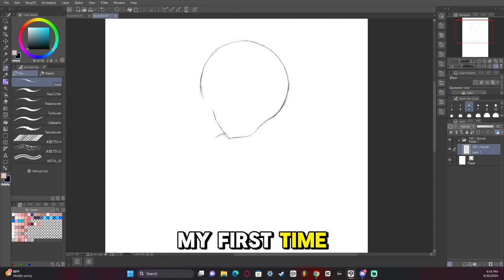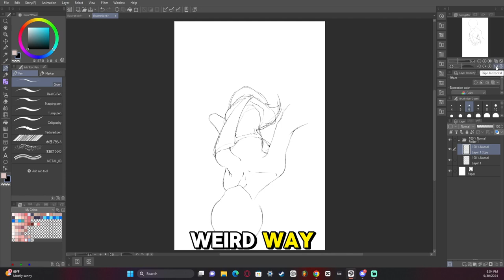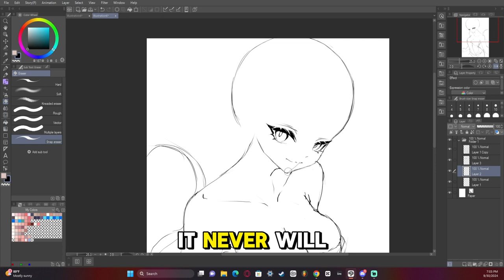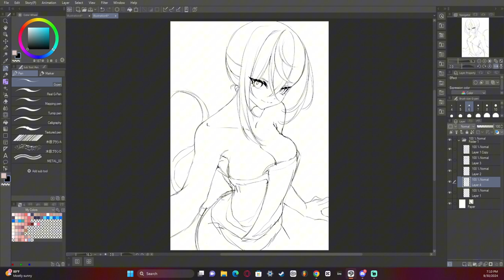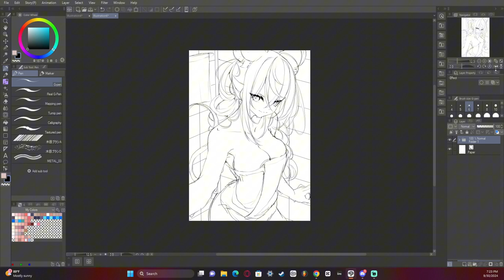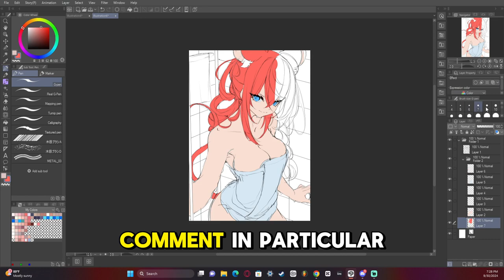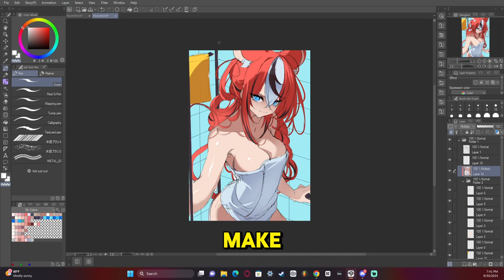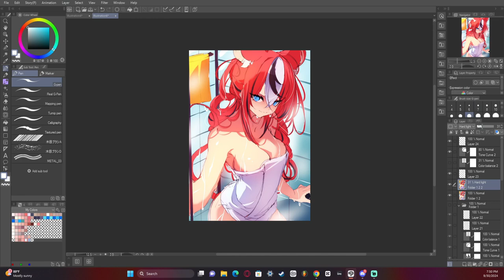How to Take Criticism as an Artist And Why it Matters [HOLOLIVE ILLUSTRATION]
Is criticism important? I think so!